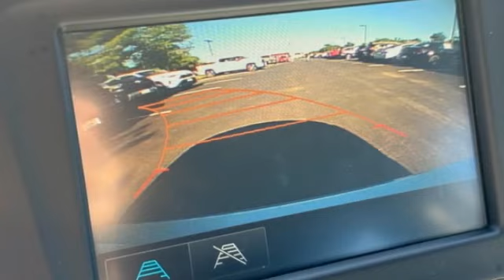2017 Chevrolet Malibu St. Louis Missouri P12499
2017 Chevrolet Malibu LS

Weiss Toyota
11771 Tesson Ferry Rd.

Recent Arrival! The Weiss Promise Limited Lifetime Powertrain Warranty is Available On Most All PreOwned Inventory! Ask Dealer For Details.brbrSilver Ice Metallic 2017 Chevrolet Malibu LS 1LS 1.5L DOHC FWD 6-Speed AutomaticbrClean CARFAX. 27/36 City/Highway MPGbrAwards:br * 2017 IIHS Top Safety Pick with optional front crash prevention * 2017 KBB.com 10 Best Sedans Under $25,000 * 2017 KBB.com 10 Most Comfortable Cars Under $30,000 * 2017 KBB.com Best Family Sedans * 2017 KBB.com 10 Most Awarded Brands Contact Sales Department to lock in your internet price! Weiss Toyota of South County is located at 11771 Tesson Ferry Rd in St. Louis MO 63128.brbrbrReviews:br * Spacious interior with tall-person-friendly front seats; sporty handling around turns; hybrid version is respectably quick to accelerate; strong brakes; responsive and intuitive 8-inch touchscreen interface with sharp graphics. Source: Edmunds